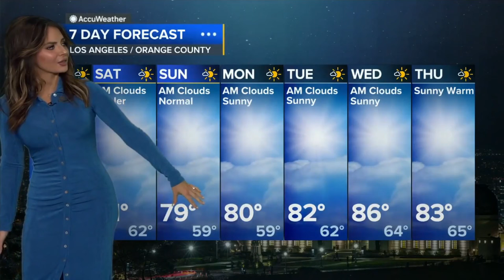Brianna Ruffalo ❤️‍🔥 speculates a cool off for California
Meteorologist, Brianna Ruffalo provides the extended forecast for southern California predicting a break from the high temps and monsoonal moisture until at least Tuesday.